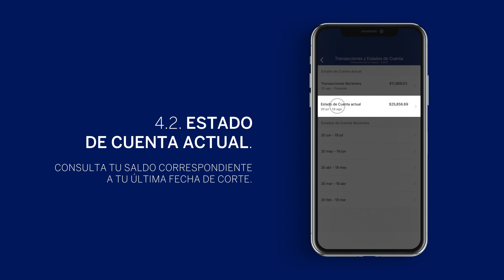Consulta el Estado de Cuenta de tu American Express en Amex App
Aprende a ver y descargar el Estado de Cuenta de tu Tarjeta American Express en fácil y sencillo desde tu Amex App.